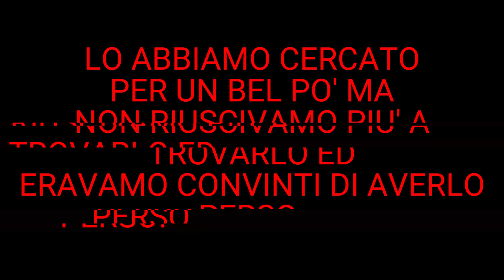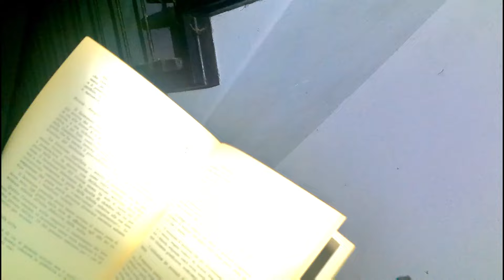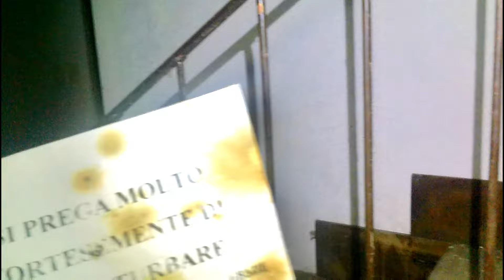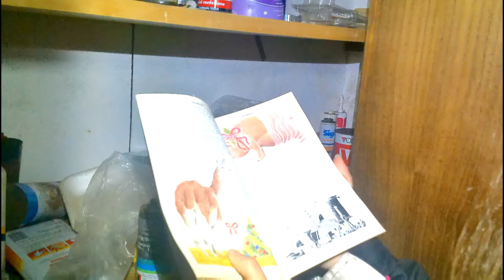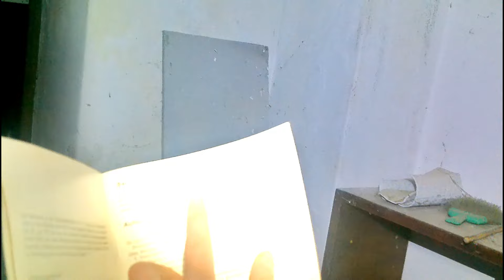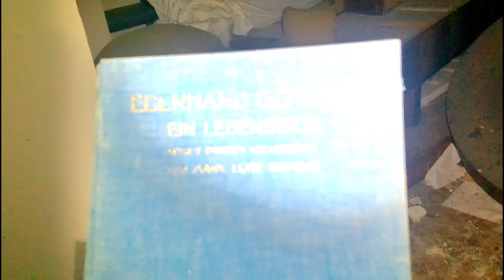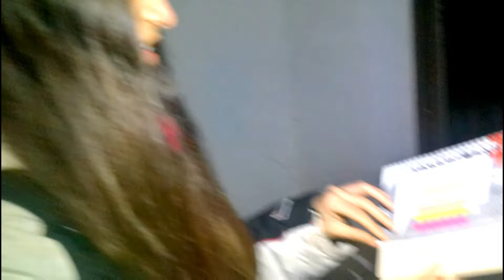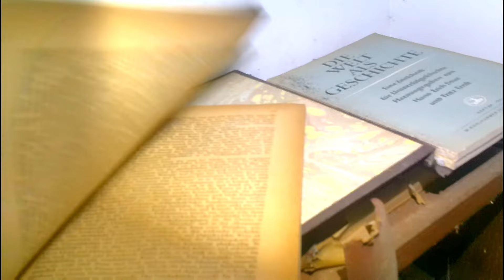ATTENZIONE *QUESTO VIDEO NON SAREBBE MAI DOVUTO USCIRE*